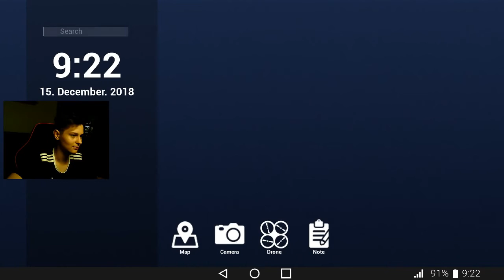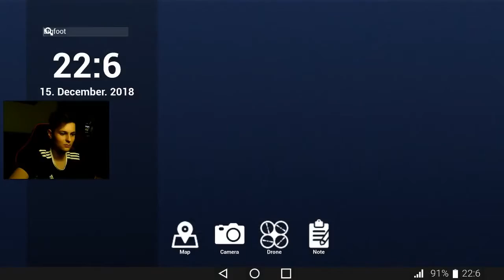WYPRAWA NA PODLASIE Bigfoot#3 /w Eteer Kapten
Dzięki za oglądanie filmu nie zapomnij zostawić łapki w górę oraz subskrypcji :D

👑 Zostaw subskrypcję!
🔔 Kliknij dzwoneczek!
🔥 Udostępnij filmy
💬 Napisz komentarz!